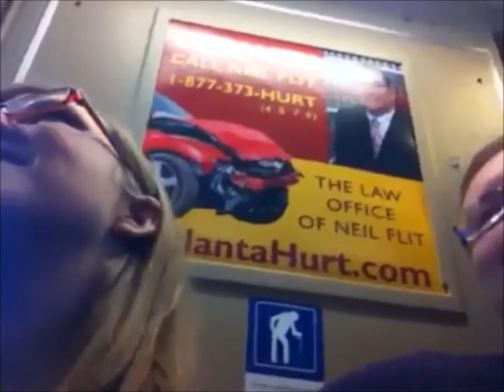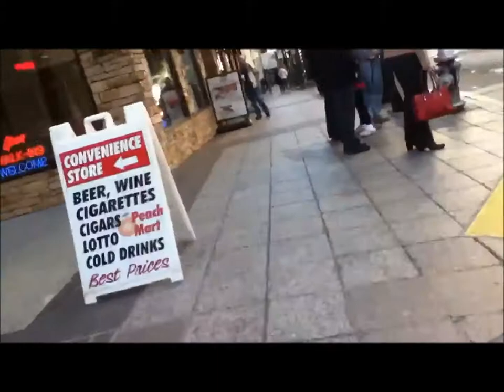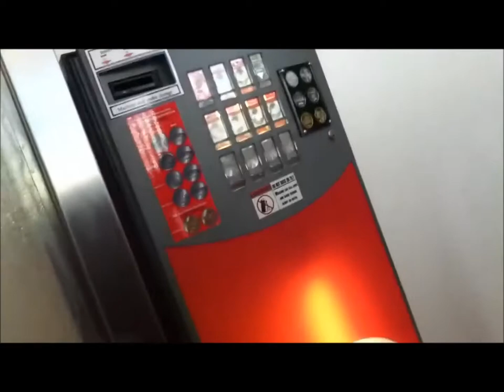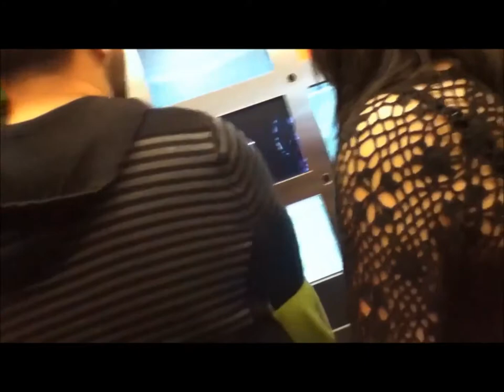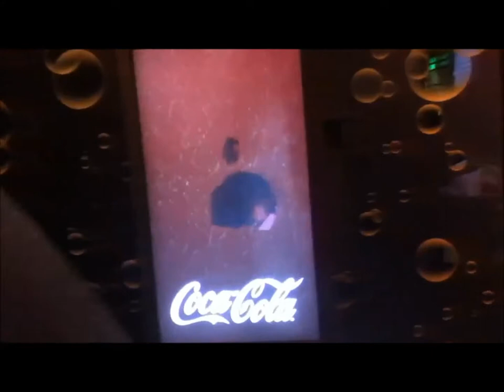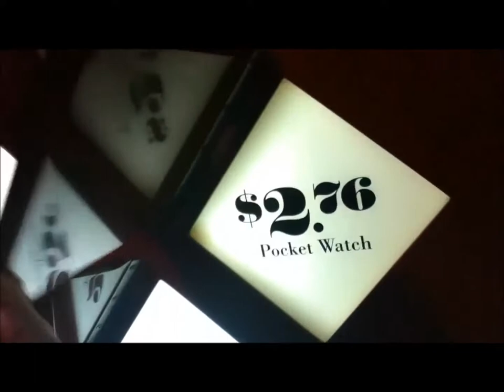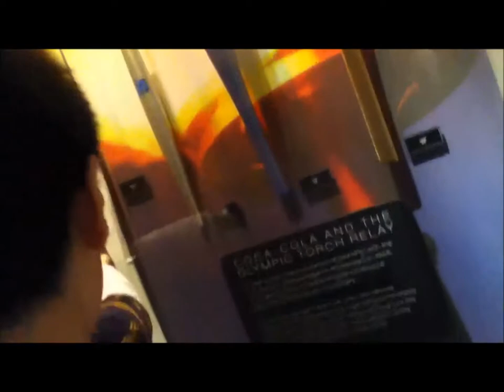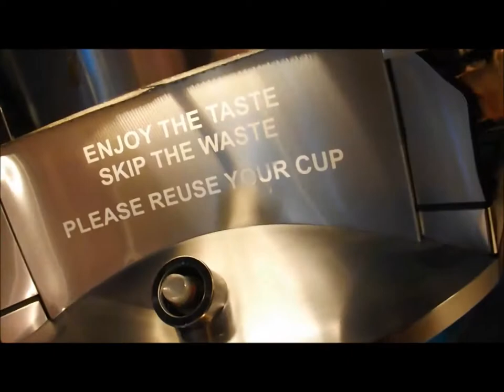January 20, 2013 - The Coca Cola Museum...!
Jeff and I spent the day in downtown Atlanta...particularly in the Coca Cola Museum/Factory...